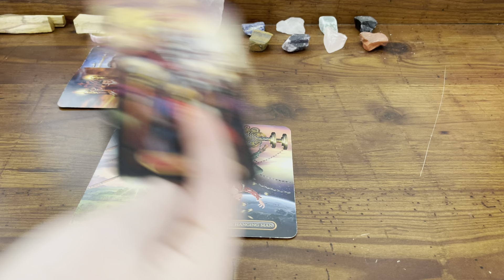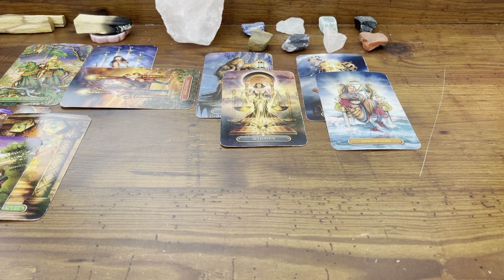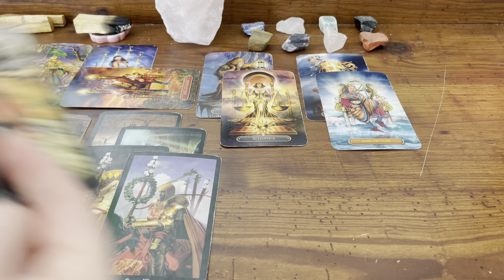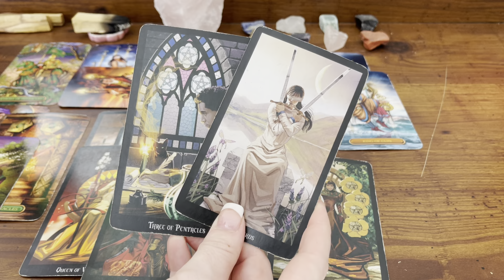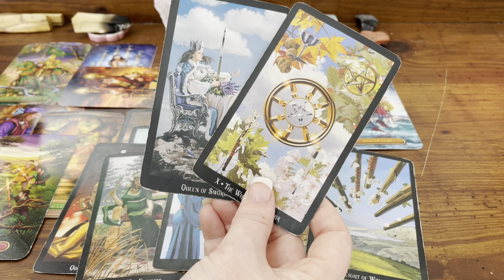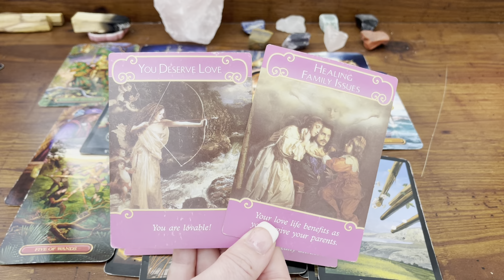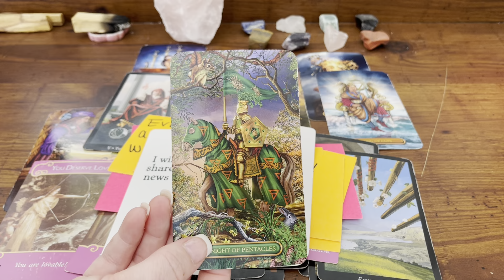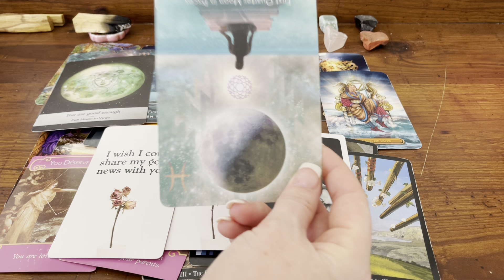Gemini ❤️ Twin Flame - The way you make them feel 😍🤭 BUT Deep insecurity’s are a HUGE factor…😔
At the moment, I am NOT offering personalized readings.

Amazon Wish List:

Good Days with GRATITUDE
Light Seers Tarot
Sacred Forests Tarot
Moonology Manifestation Oracle
Gilded Tarot Royale
Moonology Oracle Deck